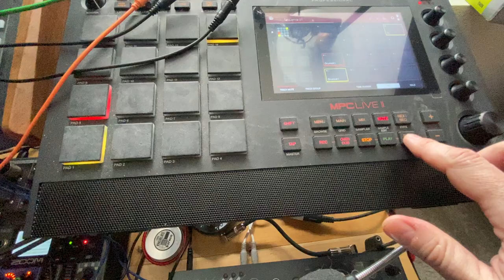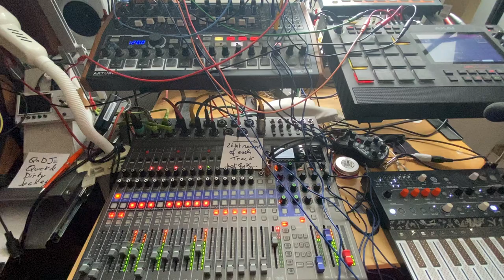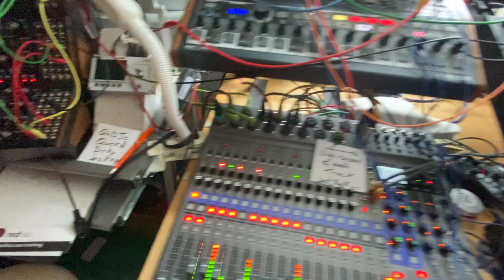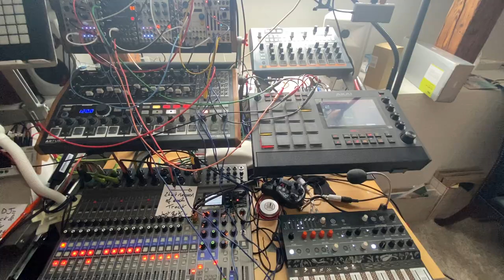Encircling Exergue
I had to go to a place called "The Circle", today...🥳